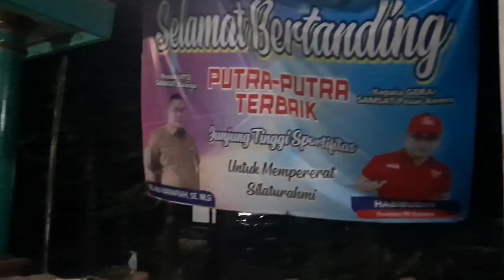ALIANSI PAGUYUBAN IDER JAGAT, SILATURAHMI KUNCI PANJANG UMUR